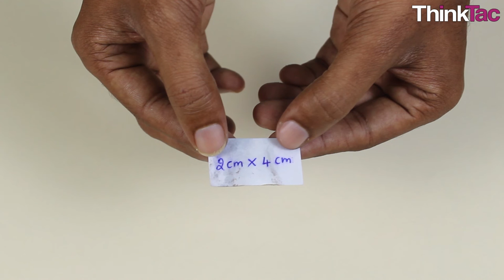Evaporative Cooling | ThinkTac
Evaporative cooling is a process in which a liquid evaporates from a surface, thereby reducing the surface temperature. During evaporation, the vapour leaves the surface, taking extra heat along with it. This cools the surface due to the reduction in temperature.

In this guide, you will experience and compare the cooling effect of two different liquids.